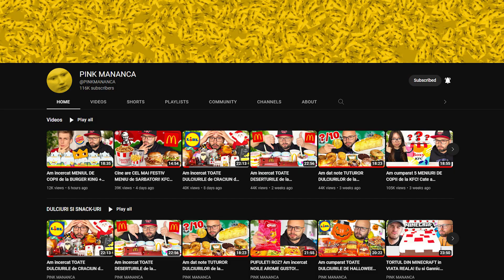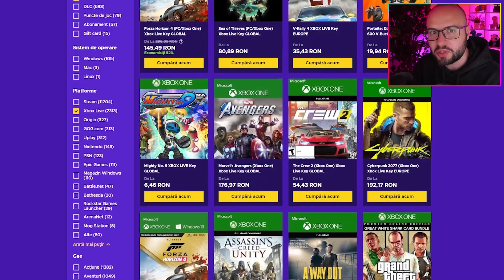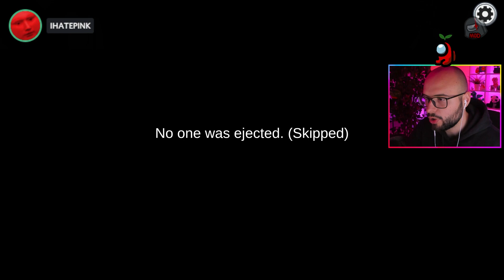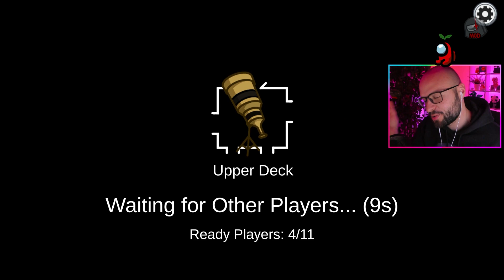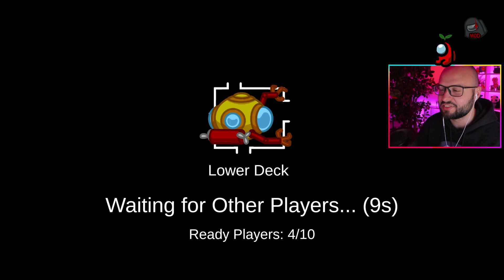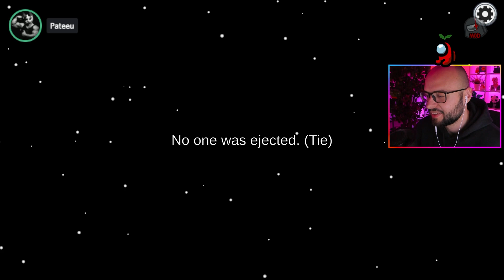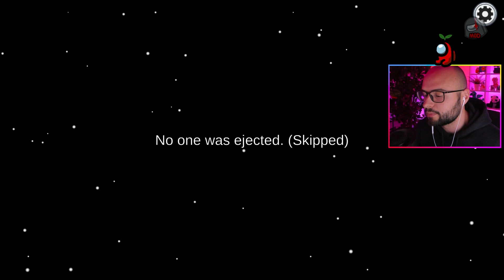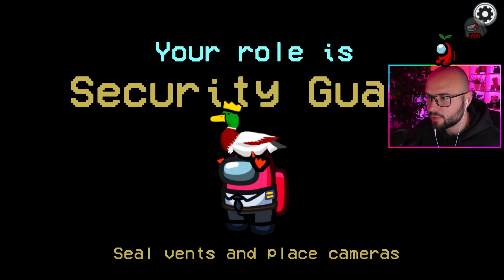Am dus YouTuberii pe NOUA HARTA din AMONG US si S-AU INECAT 😭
▷ LIKE ( ˘ ³˘)❤️ daca ti-a placut acest episod de Among Us